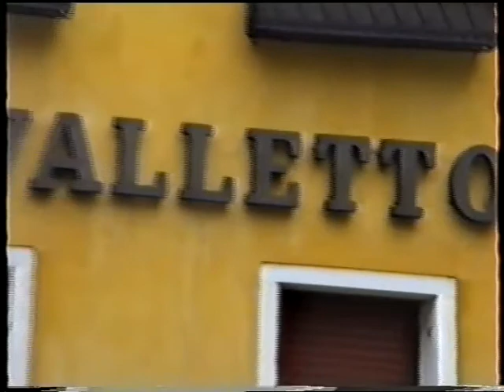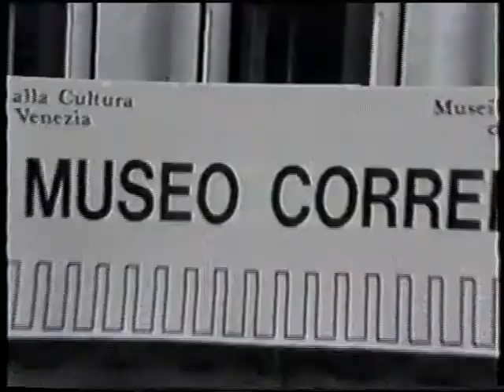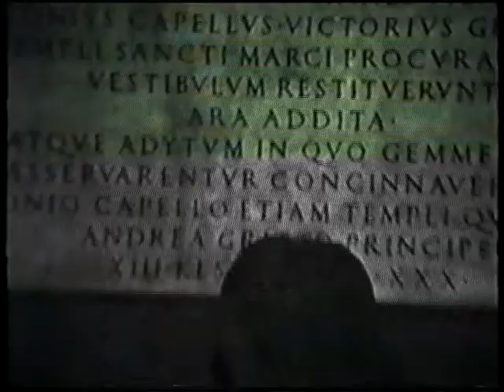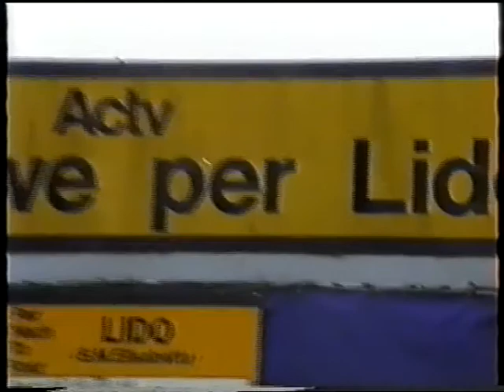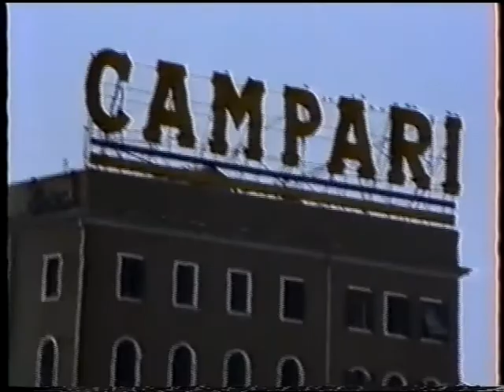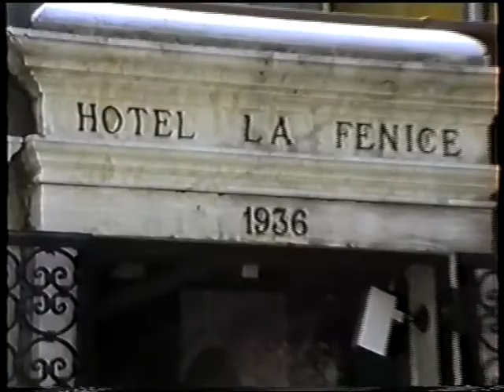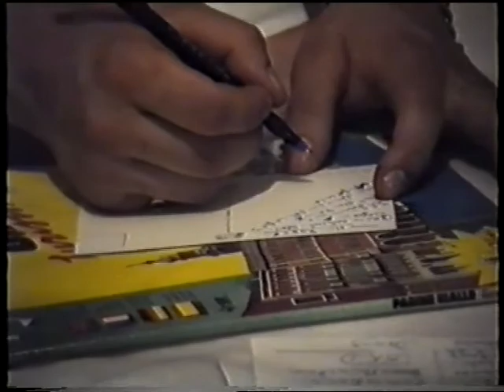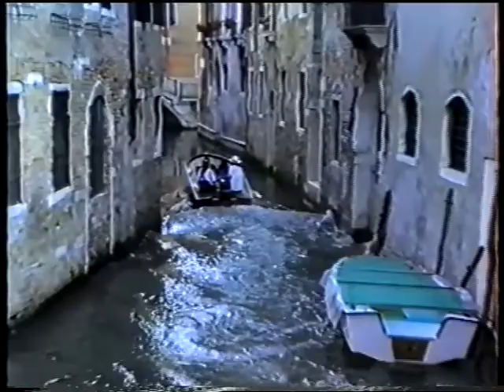Gerhard Augustin in Venice 1994